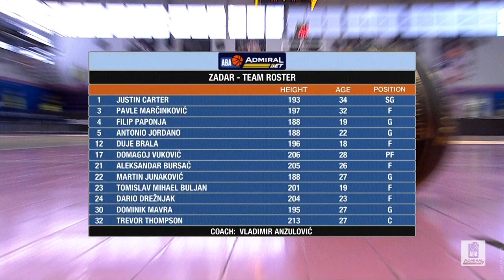AdmiralBet ABA League 2021/22 highlights, Round 12: Mega Mozzart - Zadar (19.12.2021)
Take a look at the highlights of the 2021/22 season AdmiralBet ABA League game between Mega Mozzart and Zadar in Ranko Žeravica Sports Hall, Belgrade.